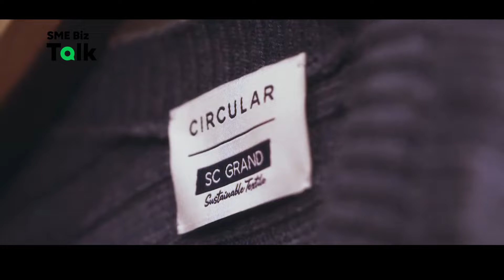SME Biz Talk EP.10 Circular Club [ช่วง2]